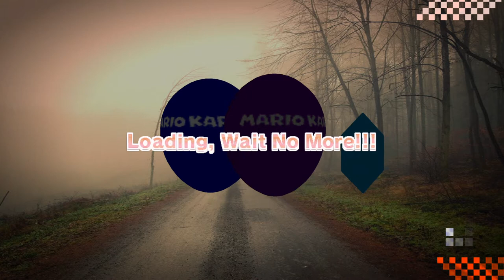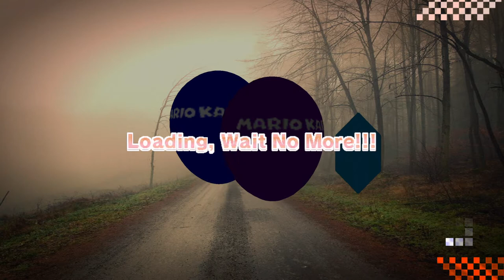Neptune777 FMEH Online 2021 03 21 4